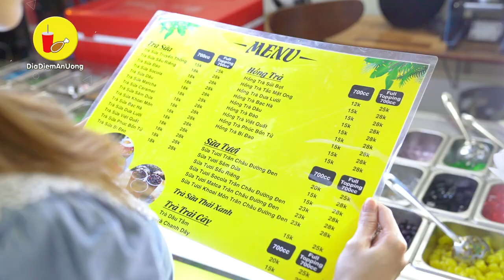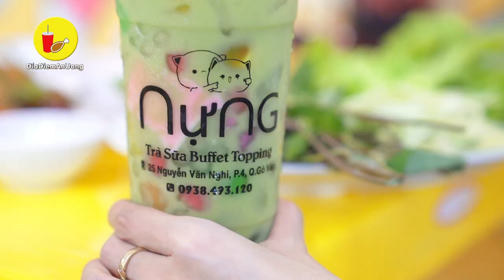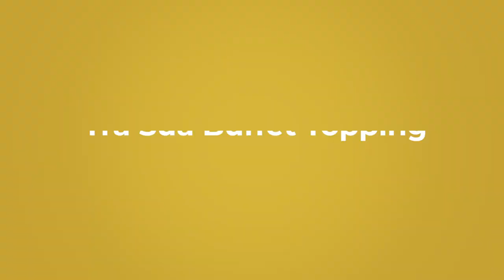Ăn vặt siêu no với BUFFET TRÀ SỮA - CHẠO TÔM CUỐN ngon số 1 khu Gò Vấp | Địa điểm ăn uống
Đi ăn vặt mà no cành hông với combo BUFFET TRÀ SỮA + CHẠO TÔM CUỐN RAU RỪNG ngon số 1 khu Gò Vấp

Thường nói đi ăn vặt là uống nhâm nhi ăn chơi chơi, mà ta nói vô cái quán này ăn vặt là chỉ có lết về vì quán no. Quán bán buffet trà sữa, ly 700cc chỉ 15k thôi, thêm 25k nữa là được múc topping mỏi tay luôn. Ngoài ra quán còn có quầy bán đồ ăn vặt như xiên que cá viên đồ á, mà tui mê nhất là chạo tôm nha. Chạo tôm được chiên ráo dầu, vàng giòn, cuốn cùng rau rừng chấm với mắm chua ngọt của quán ta nói bá cháy luôn. Đặc biệt khi đến quán trong khung giờ từ 15h-22h sẽ được ưu đãi MUA 2 phần chạo tôm sẽ được TẶNG thêm 1 phần. Lưu địa chỉ lại ngay nè mấy bồ!!!

📍 Địa chỉ : Nựng Buffet Trà Sữa - 25 Nguyễn Văn Nghi, Phường 4, Gò Vấp
⏰ Thời gian : 11h - 22h ( Bán Trà Sữa ), 15h - 22h ( Bán đồ ăn vặt thêm )